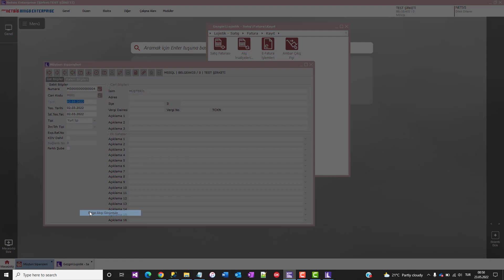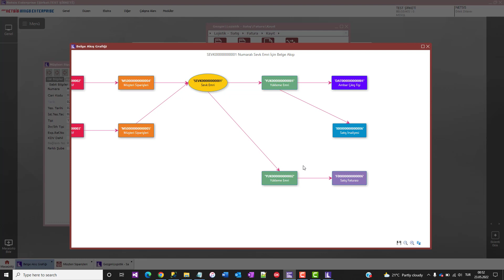Logo Netsis Belge Akışı Görselleştirme